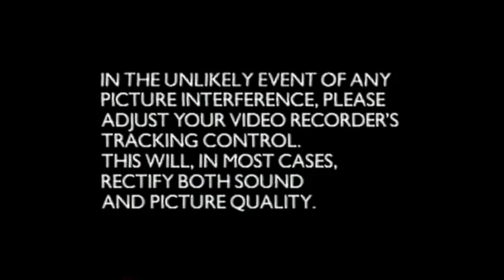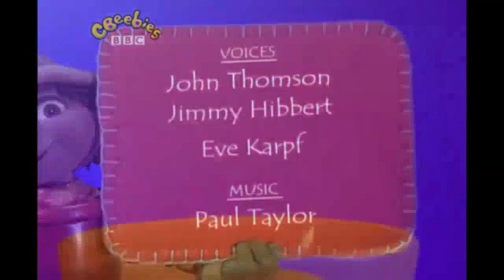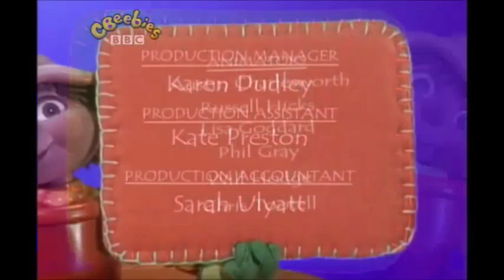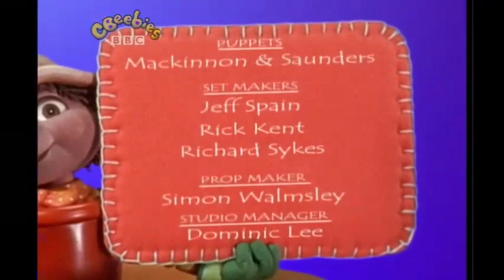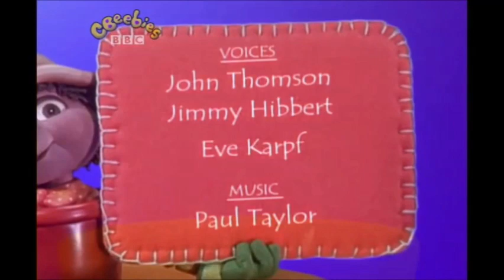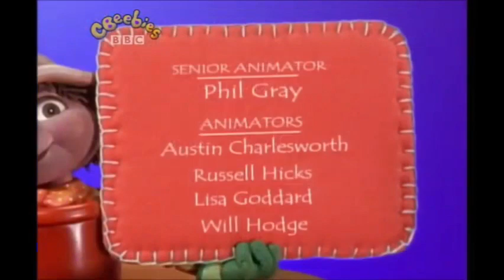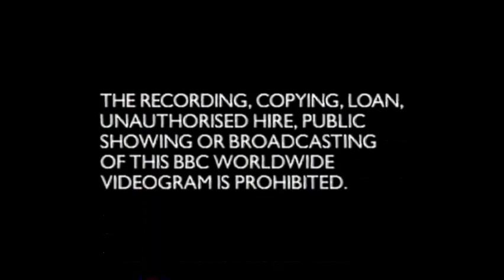Bill and Ben: Double Trouble (UK VHS/DVD 2004)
There's trouble in the garden and the reason is Bill and Ben are causing mischief again in these five amusing episodes so come and join them!
1. Balloon Tricks
2. The Perfect Nut
3. A Cellar Full of Noise
4. Whimsy the Brave
5. The Big Thaw